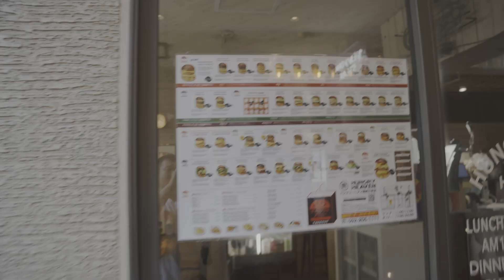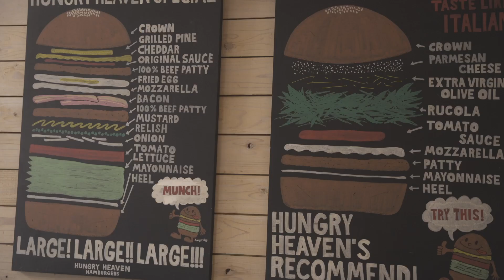ハンバーガーを美味しく食べるポイント🍔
ハングリーヘブン 福岡今泉店
福岡県福岡市中央区今泉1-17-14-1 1F

チーズチーズチーズがおすすめです！！

挿入曲：NCS